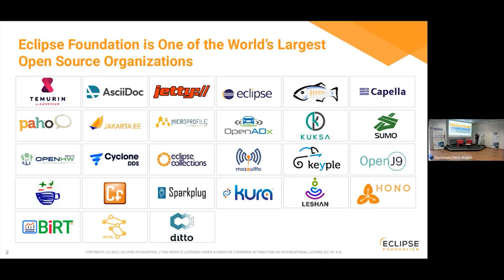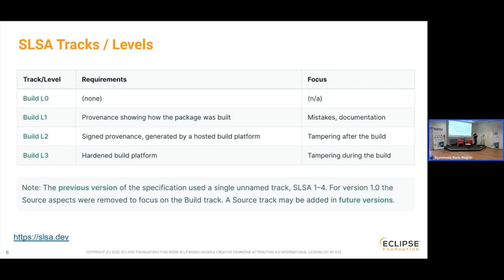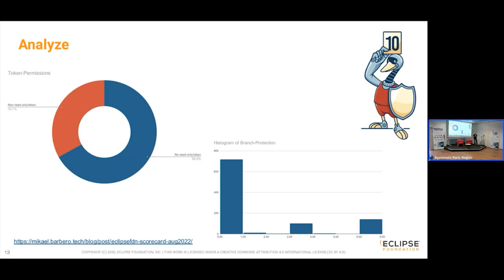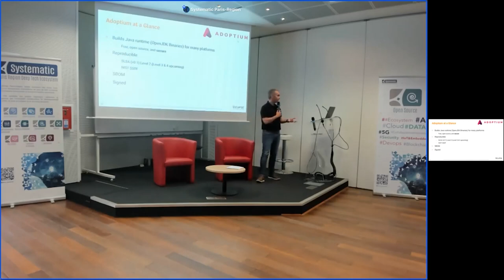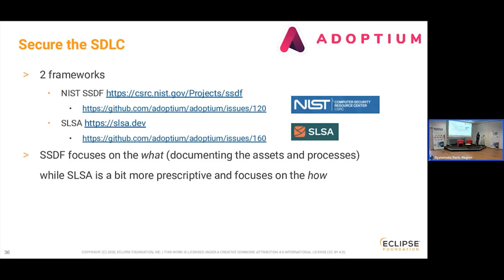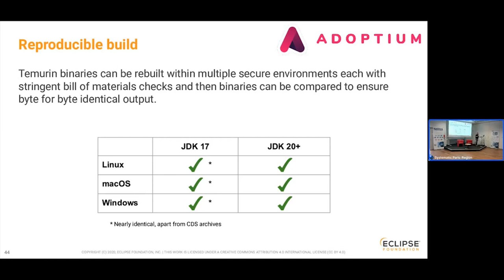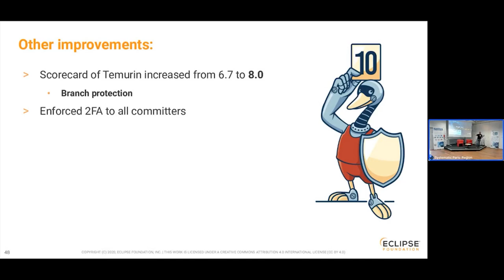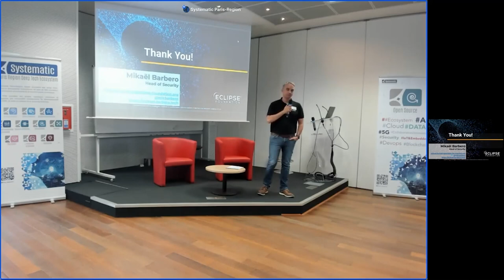Replay 01062023 Mikaël Barbero Eclipse Foundation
Building the World’s most Secure Java Runtime_Mikaël Barbero_01062023_ Systematic_SÉCURITÉ DE LA SUPPLY CHAIN LOGICIELLE